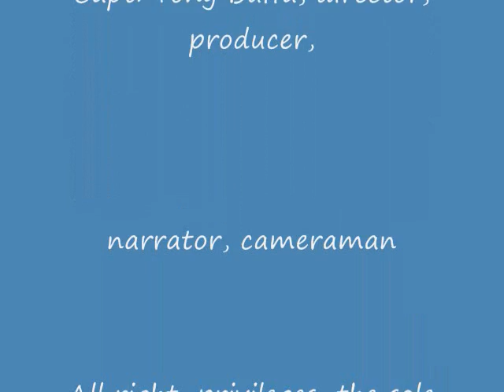Team Baldwin Hall Browns and Steelhead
Brown trout and steelhead: Summer catch